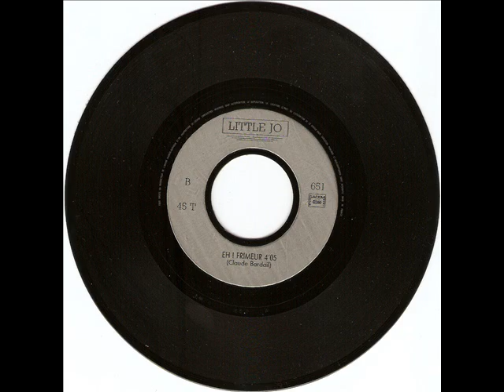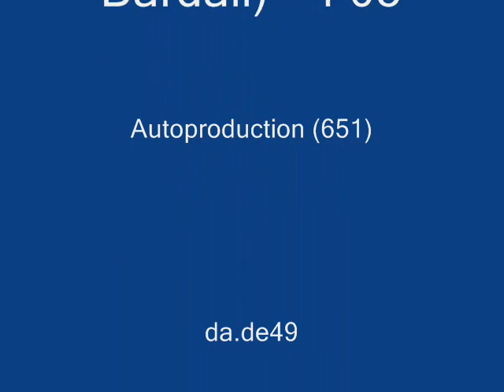Little Jo / Eh ! Frimeur / 1988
Eh ! Frimeur - Autoproduction 651
Bass – M. Alibo
Drum – D. Hekimian
Guitar – J. Arconte
Guitar [solo] – J. Desvarieux
Piano – P. Hékimian
Saxophone – M. Houari
Written-By – C. Bardail